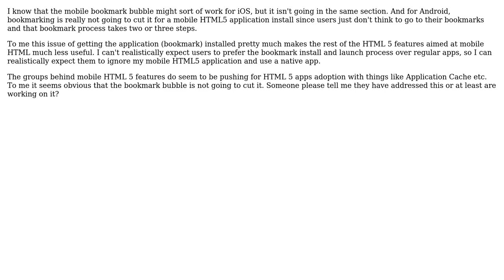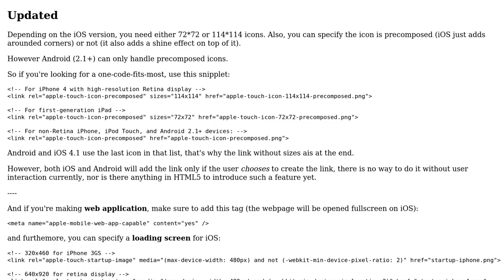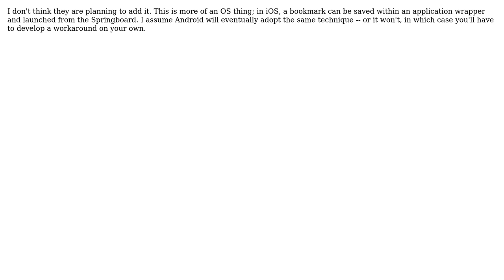Does HTML5 have a feature that enables a user to add an icon to the Apps screen when...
Software Engineering: Does HTML5 have a feature that enables a user to add an icon to the Apps screen when "installing", and if not, when are they planning to add it?

With thanks & praise to God, and with thanks to the many people who have made this project possible! | Content (except music & images) licensed under CC BY-SA | Music | Images & others | With thanks to user yannis user Wyatt Barnett user wildpeaks user mipadi user Jason Livesay user Danny Varod and the Stack Exchange Network Trademarks are property of their respective owners. You are responsible for your own actions.